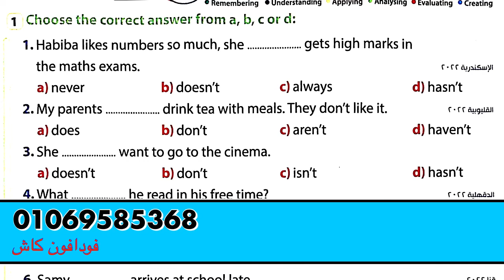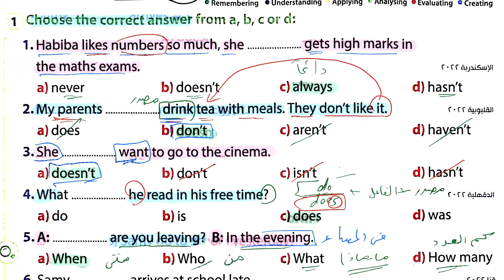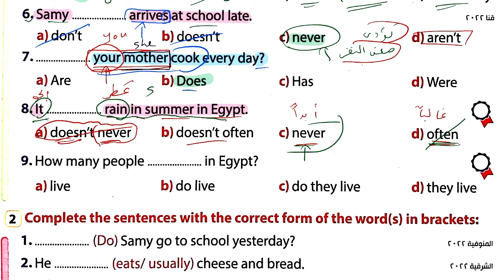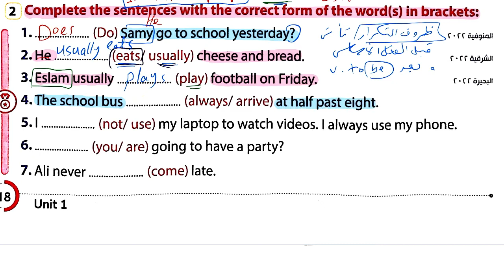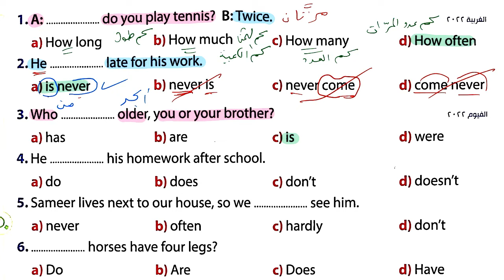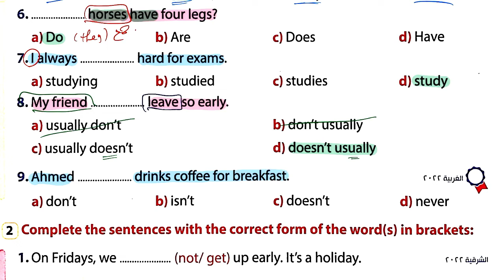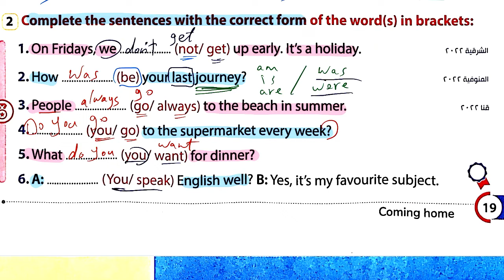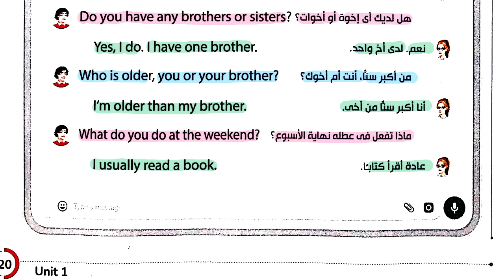إجابات كتاب جيم تانية اعدادي || ٢٠٢٣ || الترم الاول الوحدة الأولى ( جرامر) الدرس ١&٢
إجابات كتاب جيم || ٢٠٢٣ || تانية اعدادي الترم الاول الوحدة الأولى ( كلمات) الدرس ١&٢

اجابات كتاب جيم الصف الثاني الاعدادي 2023 الترم الاول
اجابات كتاب جيم تانية اعدادي٢٠٢٣ الترم الاول
حل تمارين كتاب جيم تانية اعدادي ٢٠٢٣ الترم الاول الوحدة الاولي
حل كتاب جيم الصف الثاني الإعدادي ٢٠٢٣